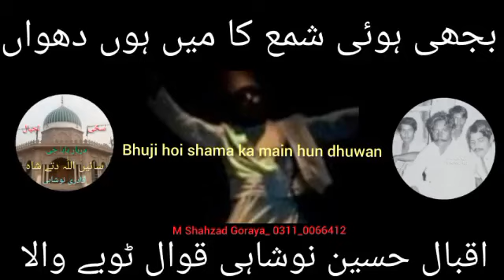Bujhi Hoi Shama Ka Main Hun Dhuwan _ Iqbal Hussain Noshahi Qwaal Tobe Wala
بجھی ہوئی شمع کا میں ہوں دھواں ۔ اقبال حسین نوشاہی قوال ٹوبے والا ۔ خصوصی شکریہ سیٹھ سلامت علی صاحب